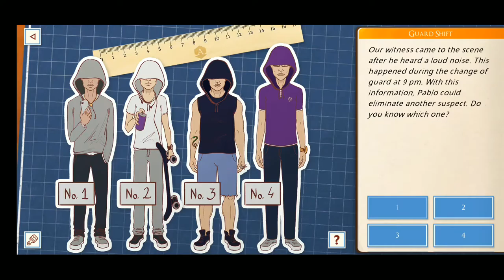The Academy: The First Riddle Chapter 2 Gameplay Walkthrough part 3 (iOS , Android)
The Academy is a puzzle-packed adventure set in a school filled with mystery.

Arbor’s famed Academy has always been a place where brilliance and mystery go hand in hand. Step into the shoes of Sam, a freshman who will soon discover that both greatness and dread are to be found in the ancient halls of the school.
With a little help from your friends, tackle all of the challenges the Academy has to offer and become a part of the story unlike any you’ve played.

- Think outside the box with over 200 unique puzzles and riddles that will challenge even the most seasoned players

- Explore the visually gorgeous Academy with all of the secrets it holds

- Unravel a centuries-old mystery looming over the school and the town of Arbor